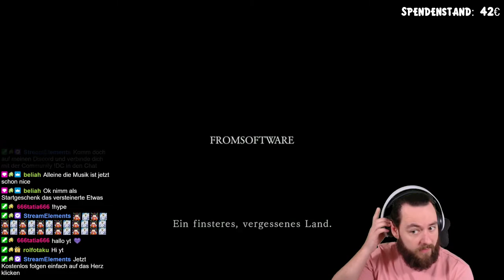Let´s Play DARK SOULS 2 Any% #1